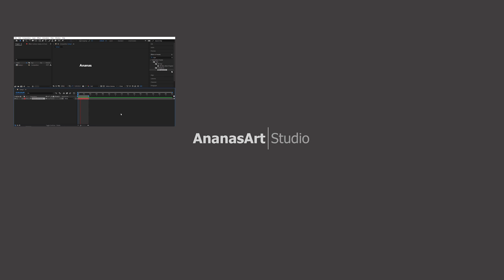آموزش افترافکت : افکت های متنی در افترافکت #5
در سری ویدئوهای افکت های متنی که به صورت اپیزودی در اختیار شما قرار میگیرد با افکت های متنی آماده در نرم افزار افتر افکت آشنا خواهیم شد.
پیشاپیش از حمایت های شما سپاس گذاریم.
برای پاسخ به سوالاتتون میتونین به اینستاگرام ما دایرکت بدین